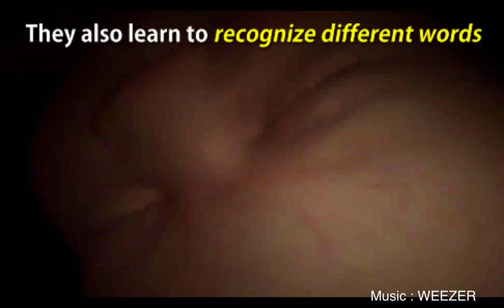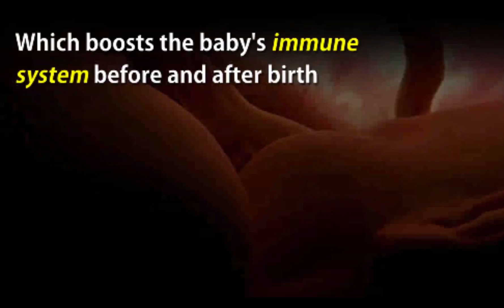ARE YOU HUNGRY?